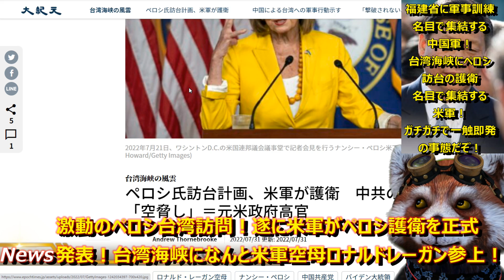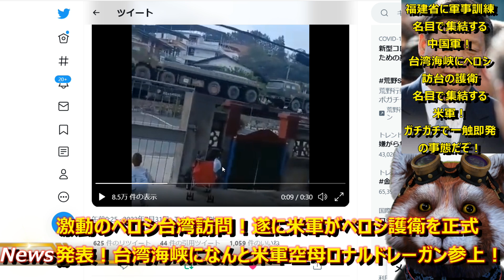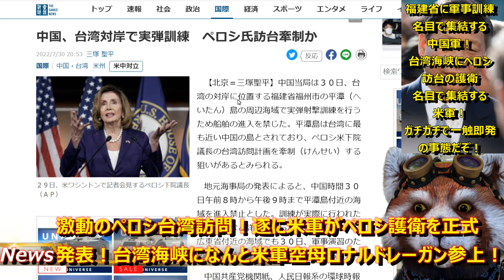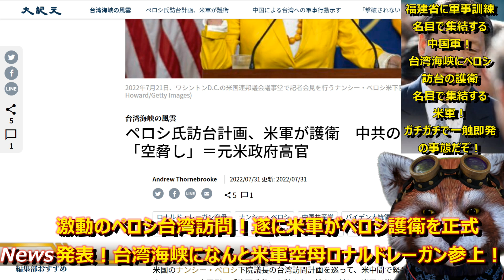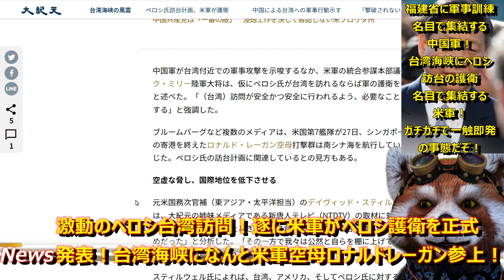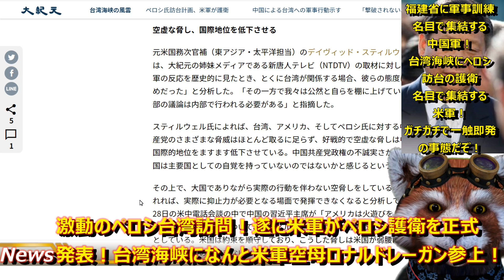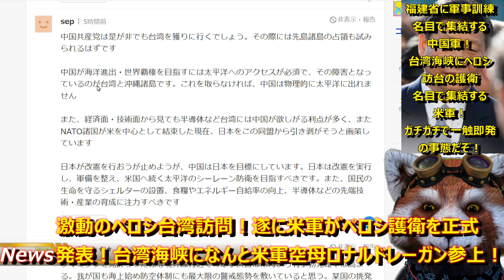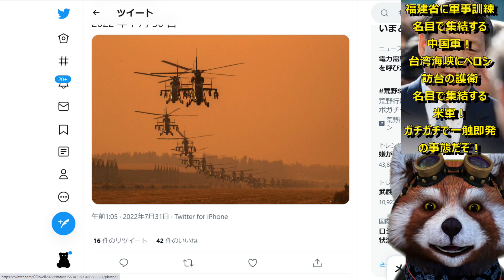【台湾海峡に空母ロナルドレーガン！米軍発表『ペロシ議長の台湾訪問を護衛する！』】遂に来るか米国第7艦隊！対して中国軍は台湾海峡に軍力大集中で威嚇の実弾演習！この緊急事態にマスコミは統一教会ってアホか！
■中国軍、台湾侵略の為福建省に武器大移動！

遂にペロシ護衛を米軍が発表し、その場合はあの第7艦隊と
ロナルドレーガンがやってくるという話が出始めた。
中国軍は福建省に軍事力を集中させて実弾訓練で威嚇！
カルト宗教問題やってる場合じゃ無いぞマスコミ。。

●編集ソフト
①PowerDirector 20 Ultimate Suite 通常版

●キャプチャ
①avermedia2puls